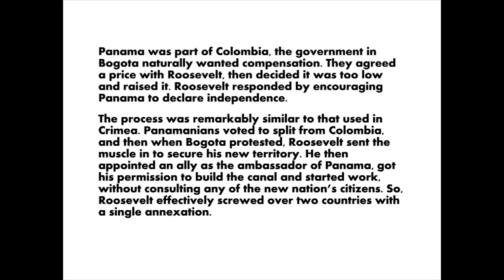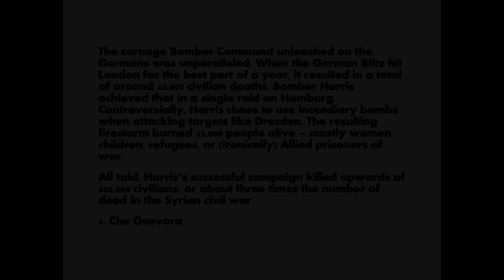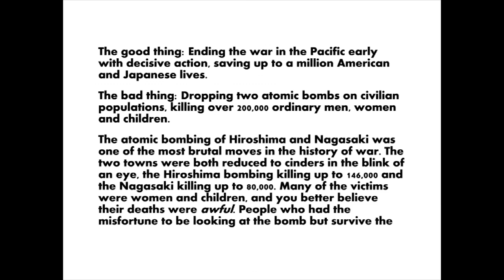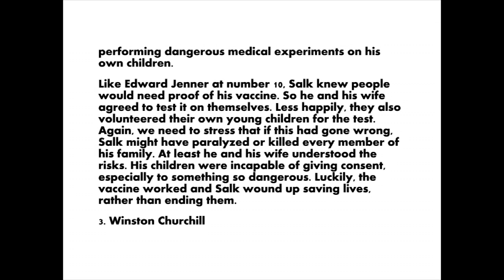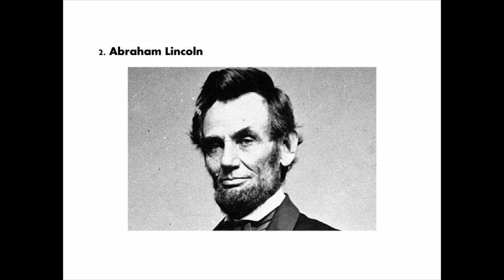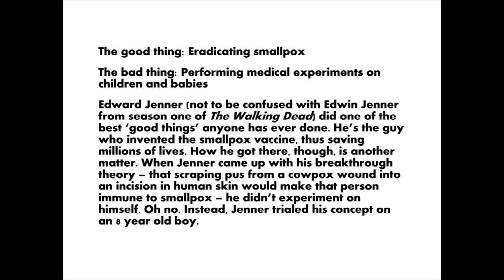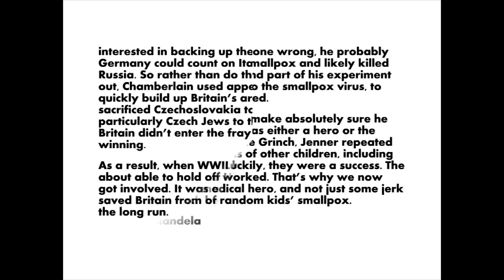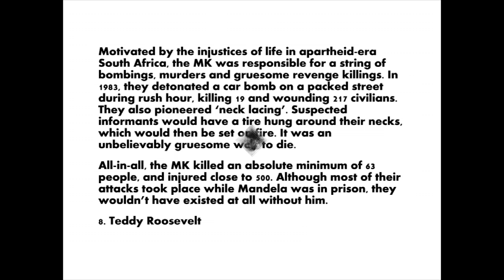Top Ten People Who Did Terrible Things for Good Reasons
10 People Who Did Terrible Things for Good Reasons